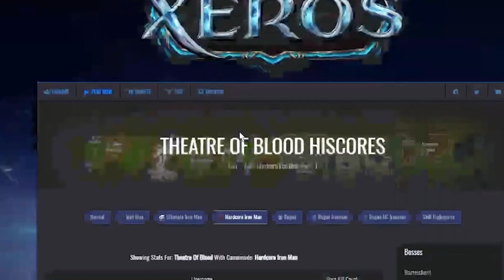My First EVER Twisted Bow!?! Hardcore Ironman (#3) Xeros RSPS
Ultra box ga from last vid winner: jarx

1. Like the video
2. Comment your in-game name